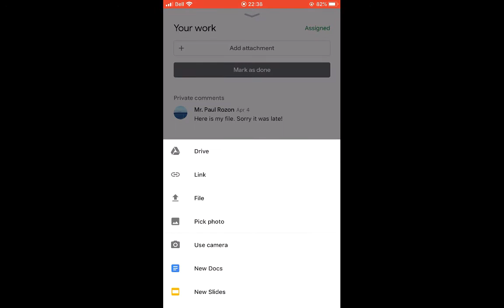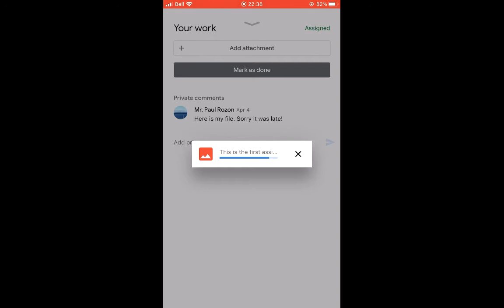Handing in images using the Google Classroom App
You can hand in photos directly from the Google Classroom App. It is very fast and will save tons of time submitting material directly through the app.